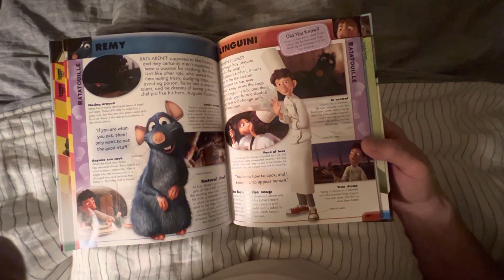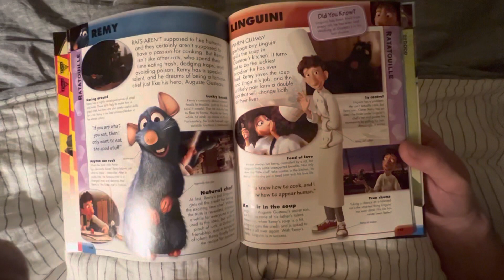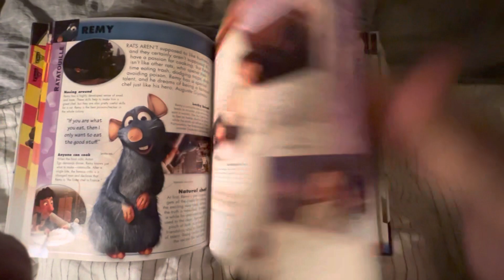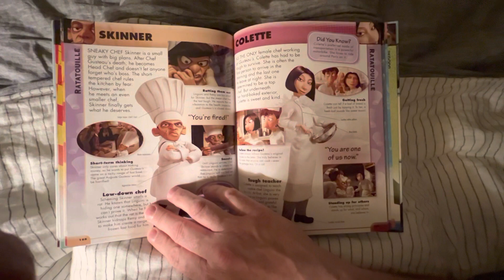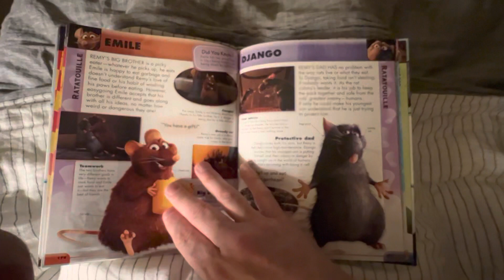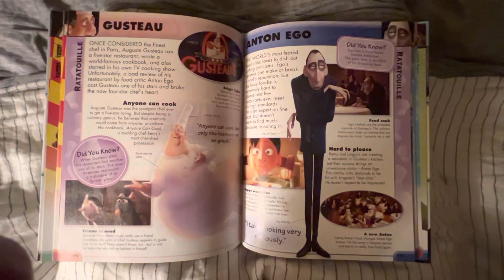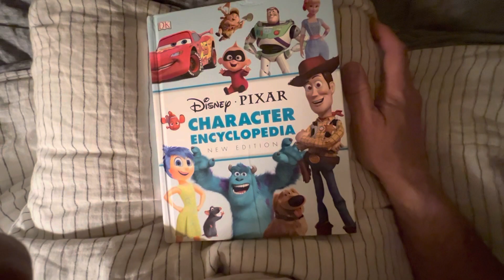Hey Danny! Let’s Read Disney Pixar’s Ratatouille